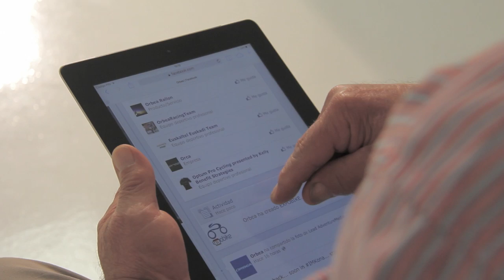WE ARE 100.000!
A tribute to all of you. Thank you!
You can share it with the hashtag